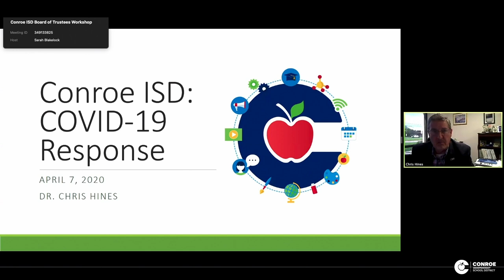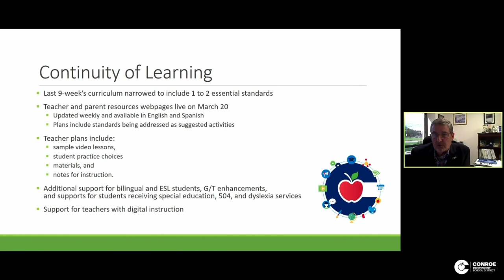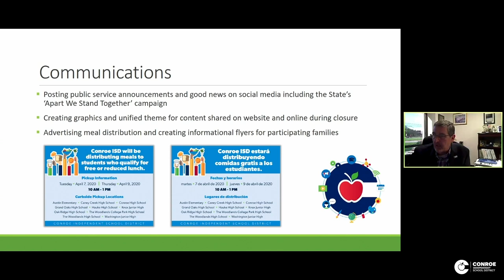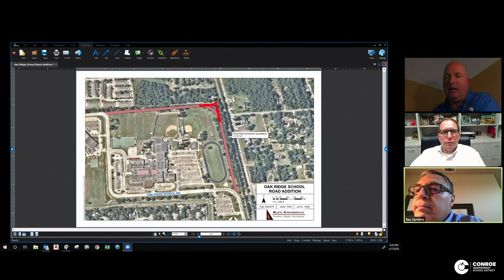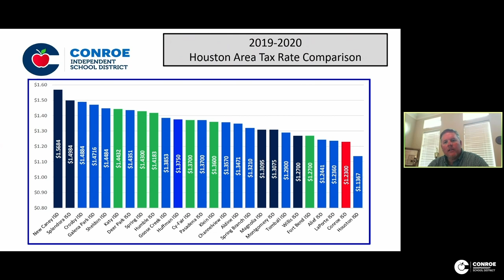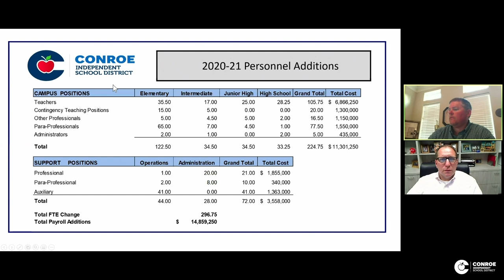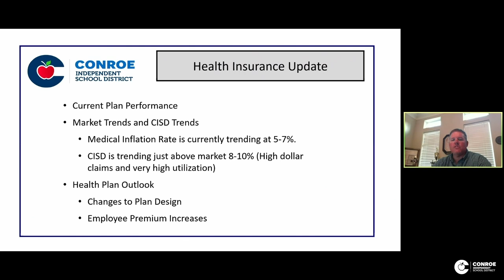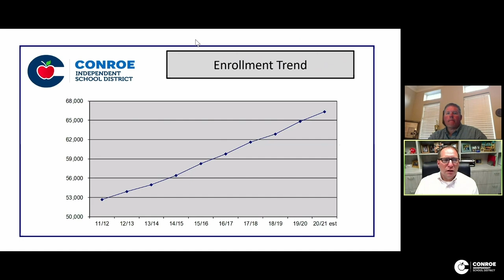Conroe ISD - Board Workshop - April 7, 2020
A Board Workshop of the Board of Trustees of the Conroe Independent School District held on Tuesday, April 7, 2020, beginning at 6:00 PM in the CISD Administration Building 3205 W. Davis, Conroe, TX 77304.